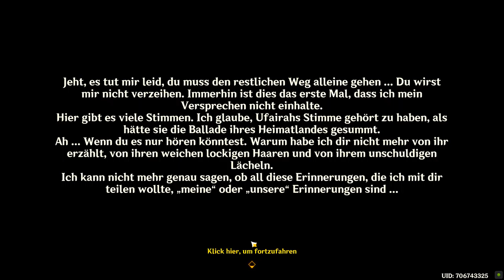Genshin Impact - Sumeru Story T11 - 2022.09.30